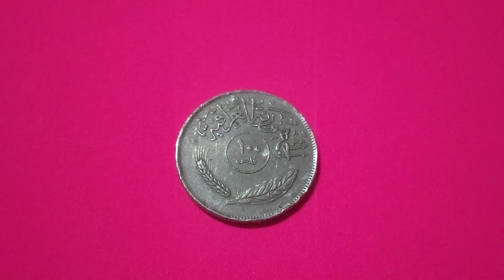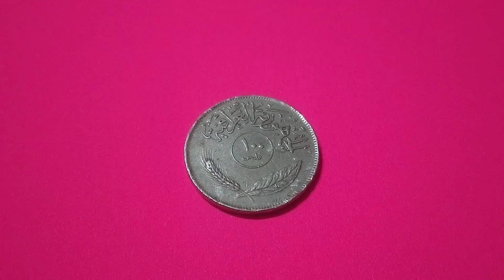Iraq 100 fils, 1979 العراق